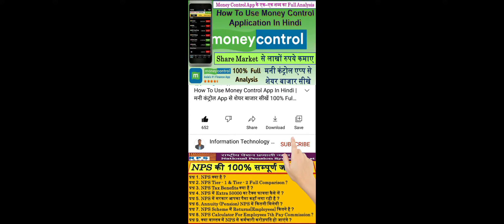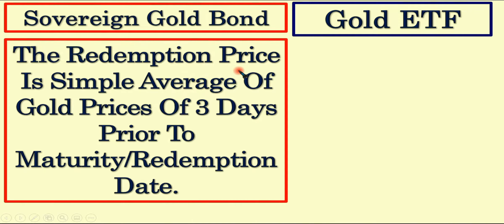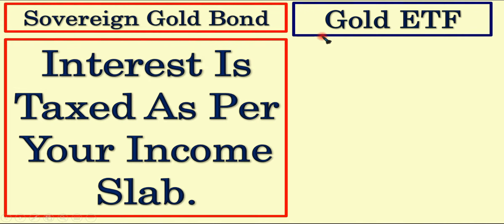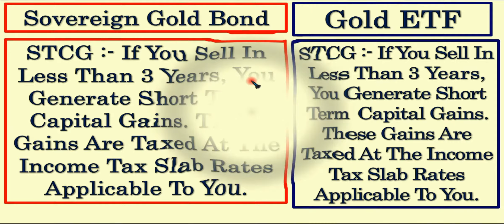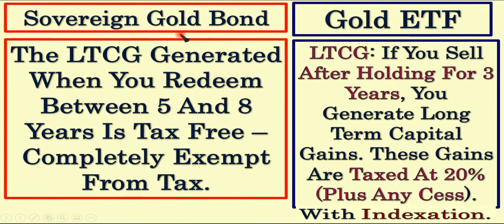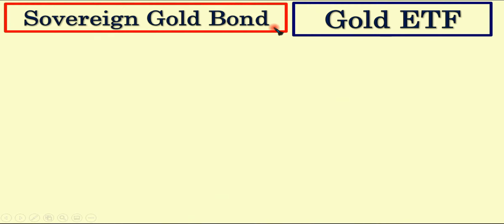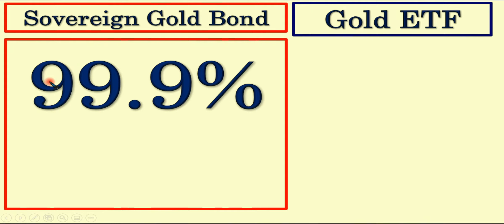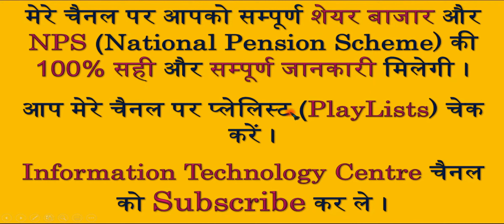Sovereign Gold Bond Vs Gold ETF | SGB Vs Gold ETF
Sovereign Gold Bond (SGB) और Gold ETF में से सबसे अच्छा कौनसा है ? किसमें निवेश करें ? Sovereign Gold Bond Vs Gold ETF | SGB Vs Gold ETF | Gold ETF Vs SGB | SGB | Gold ETF | ETF Gold | ETF

3) How To Buy Sovereign Gold Bond From SBI Online? Buy SGB Online SBI | Purchase SGB Online SBI | Live

6) Sovereign Gold Bond (SGB) का Certificate कैसे Download करें ? सोवरेन गोल्ड बॉन्ड का Certificate कैसे मिलेगा ?

7) Sovereign Gold Bond Vs Physical Gold Vs Digital Gold Vs Gold ETF Vs Gold Mutual Fund | 5 Way Gold

8) Gold Fund Vs Gold ETF | Gold ETF Vs Gold Mutual Fund | Gold Mutual Fund Vs Gold ETF | Gold ETF Vs

9) Sovereign Gold Bond Vs Gold ETF | SGB Vs Gold ETF | Gold ETF Vs SGB | SGB | Gold ETF | ETF Gold |ETF

Which Is Better Gold ETF Or Sovereign Gold Bond,
Difference Between Gold ETF And Sovereign Gold Bond,
Gold Vs Gold Bonds,
SGB Vs Physical Gold,
ETF Vs SGB,
Gold ETF Or Sovereign Gold Bond,
Digital Gold Vs SGB,
Difference Between Sovereign Gold Bond And Gold ETF,
Gold Sovereign Bond Vs Gold ETF,
SGB Vs ETF,
ETF Vs Sovereign Gold Bond,
Physical Gold Vs Sovereign Gold Bond,
Sovereign Gold Bond Vs ETF,
Sovereign Gold Bond Or Gold ETF,
Difference Between Gold ETF And SGB,
Sovereign Gold Bonds Vs Gold ETF,
Difference Between SGB And Gold ETF,
Gold ETF Vs Sovereign Bonds,
Difference Between Gold Bond And Gold ETF,
Sovereign Gold Bond Vs Gold ETF Vs Gold Mutual Fund,
Physical Gold Vs Gold Bonds,
What Is Difference Between Gold ETF And Sovereign Gold Bond,
Sovereign Gold Bond Scheme Vs Gold ETF,
Which Is Better SGB Or Gold ETF,
SGB Or Gold ETF Which Is Better,
Digital Gold Vs Gold ETF Vs Sovereign,
Which Is Better Gold Bond Or Gold ETF,
Gold ETF Vs Gold Mutual Fund Vs Gold Bond,
Gold ETF Vs Sovereign Gold Bond Vs Digital Gold,
Gold SGB Vs ETF,
SGB Vs Gold ETF
SGB Vs Gold Mf
SGB Vs ETF
ETF Vs Gold Bond
ETF Vs Gold Fund
Gold ETF And
Gold ETF And Sovereign Gold Bond
Gold ETF Vs SGB
Gold ETF Vs Mutual Fund
Gold ETF Investment
Gold ETF Vs Physical Gold
Gold ETF Vs Sovereign Gold Bond
Sovereign Gold Bond Vs Gold ETF
Sovereign Gold Bond Vs Digital Gold
Sovereign Gold Bond Vs Mutual Fund
Gold ETF
SGB
ETF
Gold ETF Investment,
Gold ETF In Hindi,
Gold ETF Vs Gold Fund,
Gold Bond,
Gold Bond Vs Gold ETF,
Digital Gold Vs Physical Gold,
Gold Investment,
Best Gold Investment,
Best Gold Investment Scheme In India,
Gold,
SGB,
How To Invest In Gold For Beginners In India,
How To Invest In Gold In India,
Gold Investment Advice,
Best Gold Schemes In India,
Gold Bees Share Price,
Sovereign Gold Bond Scheme,
Gold Bonds,
Gold Mutual Fund,
Gold Bullion,
Gold Stocks,
Buying Gold,
Gold Bees,
Gold Bullion Price,
Gold Bond Scheme,
Best Gold ETF,
SBI Gold ETF,
Gold Commodity Price,
Gold Bond Price,
Gold ETF Price,
SGB Gold Bond,
Nippon Gold ETF Share Price,
Gold Price Investing,
Zerodha Gold,
Gold Mining Stocks,
SBI Gold Fund,
Sovereign Gold Bond Zerodha,
Hdfc Gold Fund,
Sovereign Gold Bond Price,
RBI Sovereign Gold Bonds,
SGB Zerodha,
Gold ETF Share Price,
Sovereign Gold Bond Dates,
Gold Bees Share,
Axis Gold ETF Share Price,
Sovereign Gold Bond Rate Today,
Nippon India ETF Gold Bees,
Digital Gold Investment,
RBI Gold Bond,
SBI Gold Bond,
Nippon Gold ETF,
Gold Bond Rate,
Kotak Gold Fund,
Hdfc Gold ETF Price,
Gold Shares,
Sovereign Gold Bond SBI,
Sovereign Gold,
Gold Bond Price Today,
Axis Gold Fund,
Silver Price Investing,
SBI Gold ETF Price,
Sovereign Gold Bond Price Today,
Zerodha Gold Bond,
Gold Commodity,